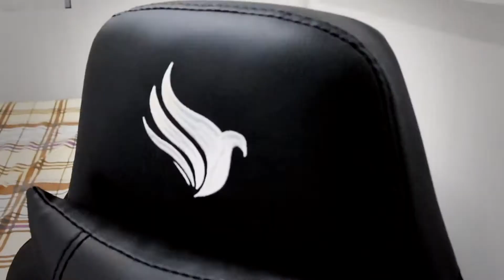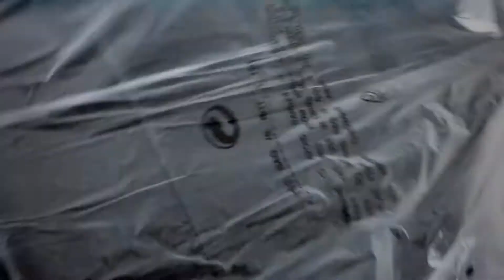UNBOXING CADEIRA GAMER - MOOKE PICHAU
▼ SIGA/CURTA ▼